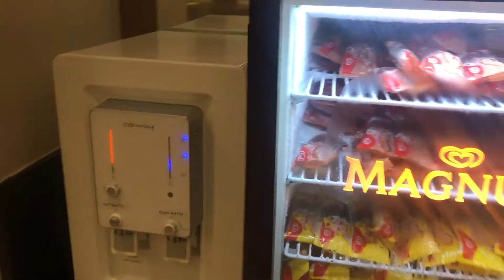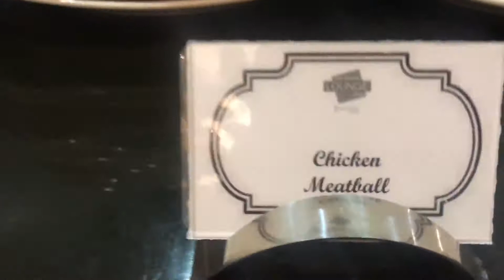Sama Sama Lounge Buffet Review at the KL international airport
The food is about 4/10 but the wine serving size is 11/10

I had not met the chef before but after meeting him I know why the food is a bit average most of the time. Anyway you tell me, maybe I am being to hard on him.

By the way if you found something interesting in my Videos and appreciate the hours and hours I spend producing content like this. Then show your appreciation by following the link to

Your support is really appreciated and you get to make comments directly to me about what you would like to see in future content.